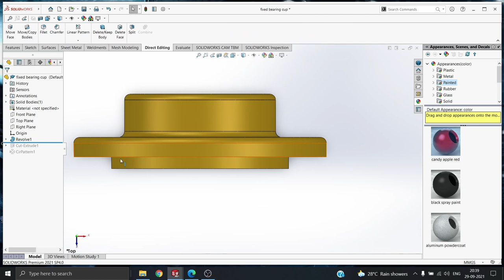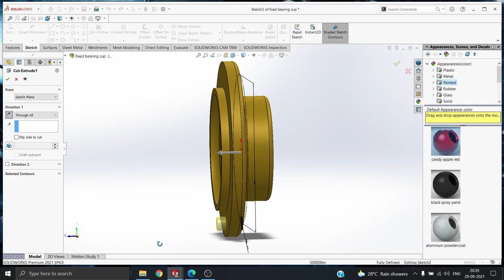Fixed Bearing Cup in SolidWorks | SolidWorks Tutorial | Part Design | Part No.#29